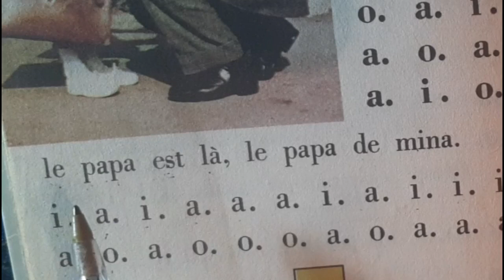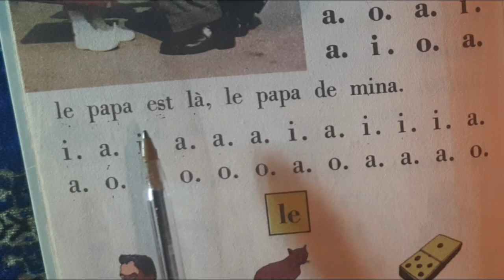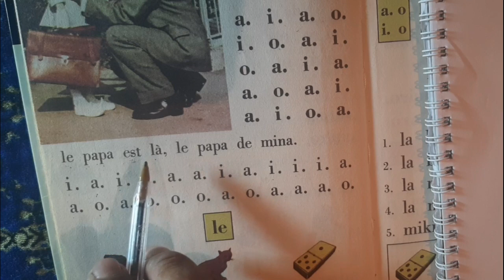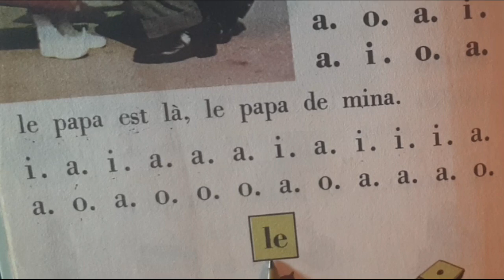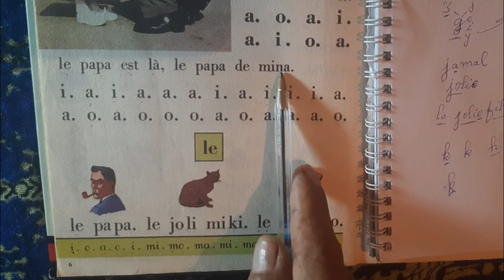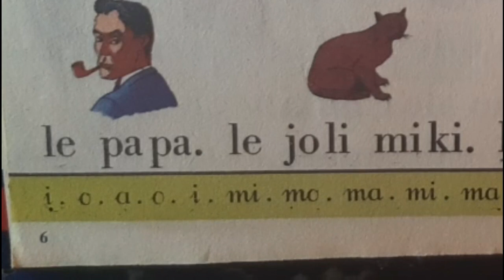الفرنسية للمبتدئين 2